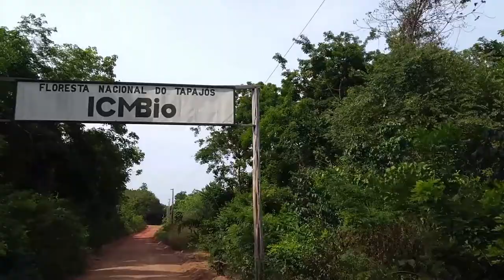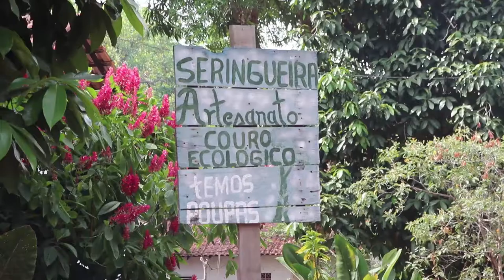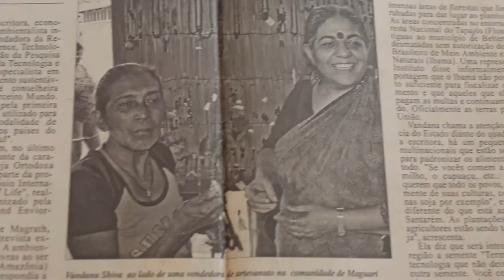Maguari, na Flona Tapajós, nos caminhos de Alter do Chão - Ecoturismo Brasil (região Norte)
Maguari, na Floresta Nacional do Tapajós, faz parte dos roteiros de turistas baseados em Alter do Chão.
Ótimas condições para praticar ecoturismo e turismo de experiência.
Os condutores de turismo de Alter do Chão oferecem o passeio diariamente, dando ao visitante a condição de desfrutar uma Amazônia que mantém as suas raízes caboclas e os seus recursos naturais quase intactos.
Em Maguari existem artesãos que trabalham o artesanato à base de látex (leite extraído da seringueira), uma atividade extrativista herdada dos antepassados.
Maguari apresenta passeio na floresta, com roteiro imperdível. A Flona do Tapajós é, na atualidade, um destino turístico do Brasil bastante valorizado.